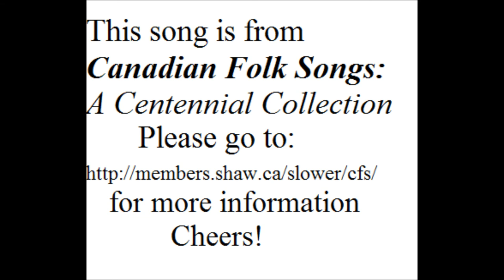The Gypsy Daisy - Tom Kines, Jean Price